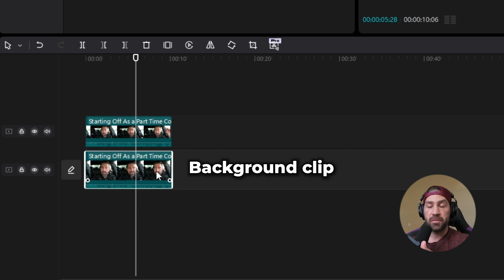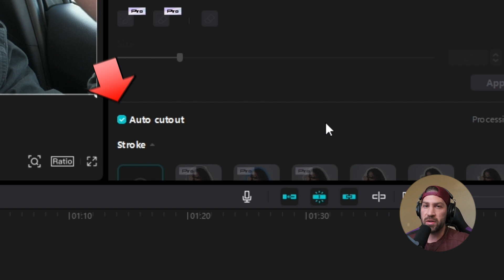How to Change the Color of Your Background on CapCut for Desktop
In this video, I am going to show you the 3 easy steps on how to change the color of your background using CapCut for Desktop.

You probably already know how to remove the background on your video, but what if you want to change the color of your background to black and white, green, or blue?

Changing the color of your background can be an easy way to add style to your video without having to do a ton of extra work.

Shure MV7 USB Microphone for Podcasting, Recording, Live Streaming & Gaming

Rode VideoMicro

Nikon Z30 Mirrorless Digital Vlogging Camera for Content Creators

DJI Action 4 Action Camera

iPhone Clip-On Ring Light